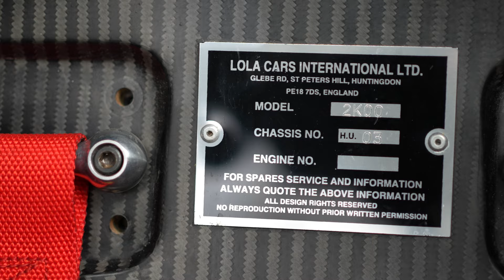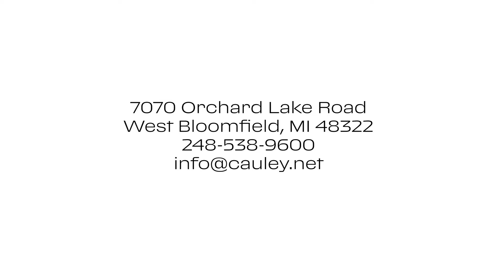2000 Lola-Ford Indy Car Driven by Michael Andretti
The Newman/Haas Racing challenger for the 2000 CART FedEx Championship Series
Piloted by Michael Andretti during his final year at Newman/Haas Racing
Powered Michael Andretti to two victories that season, with two podiums
Presented in the famed Texaco/Havoline/Kmart livery
Currently fitted with a display engine

CHASSIS HU 03
An end of an era, the 2000 CART FedEx Championship Series marked the final year an Andretti competed for Newman/Haas Racing, and the team provided Michael the opportunity to win two races and even lead the championship before moving on to run his own organization. Additionally, the team had returned to using the Lola chassis after a three-year run with Swift Engineering.

Chassis HU 03 participated in 10 of the 20 races on the calendar that season, beginning with the Toyota Grand Prix of Long Beach. Success would be found during the chassis second outing for the Firestone Firehawk 500 at the Twin Ring Motegi circuit in Japan. A late-race caution caused by Mark Blundell pushed the leaders into the pits, and after an efficient stop by the Newman/Haas Racing crew, Andretti came out with the lead. For the final 20 laps, he held off a charging Dario Franchitti to seize the checkered flag.

Starting on the second row for the Molson Indy Toronto, Andretti wheeled chassis HU 03 through the tight street circuit, keeping off the walls which had ended the day for many of the other drivers. After a first-lap scuffle which took out Juan Pablo Montoya and Dario Franchitti, Andretti continued for many laps on the gearbox of Cristiano da Matta. A wellthought-out pit strategy put Andretti in the lead after stopping on lap 79, and he maintained the position up until the checkered flag waved. A momentous occasion, this marked his 6th victory at the track.

The chassis would additionally achieve two 2nd-place finishes at the similar one-mile ovals of Chicago Motor Speedway and the Milwaukee mile.

THE LOLA B2K/00
The Lola B2K utilized an all-carbon fiber construction with a monocoque tub and double wishbone suspension connected to inboard springs on all four corners. Carbon brakes also on all four corners provided incredible stopping power. To meet the demands of the various disciplines, a high-downforce specification was available for short ovals, road courses, or street circuits. For the superspeedways, alternative suspension geometry was utilized to extend the wheelbase and lowdrag wings worked to slice through the air.

Newly introduced for the year 2000, the Ford XF turbocharged V-8 engine continued the success the brand had achieved throughout their long history within the sport. In a later specification, this motor became the de facto engine for the CART series in 2003. This chassis is presently fitted with a display engine.

2000 LOLA-FORD B2K/00 INDY CAR
PRICE: $129,900
LOCATED AT:
INFORMATION ABOUT
THIS VEHICLE

 SEND